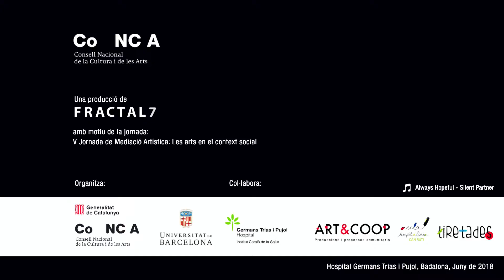Les arts en el context social: Tiretades (Art&Coop)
5ª Jornada de mediació artística: Les arts en el context social
Art&Coop - Tiretades, accions artístiques als hospitals.

Organitzen: Consell Nacional de la Cultura i de les Arts i Universitat de Barcelona.

Una producció de Fractal 7.